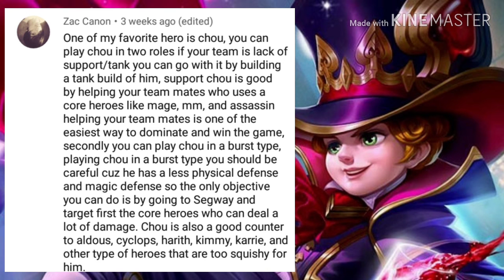Mobile Legends Defend your Hero Free Skin May 2019 Contest Announcement of Winner in GatchaLyf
I would like to thank everyone who participated and supporting our channel as always, not just for the skin but for being there with each other and expressing of how we all love playing ML. Choosing the winner is really difficult as everybody have a very good entry. My heart is really broken just to pick one winner only. I am hoping that we will still continue supporting this channel so that we could continue giving away Free Skin every month and who knows someday every week with much more winners. We are still a small community and still starting hope you all understand that. I hope you will all be there as we continue to grow. This is just the beginning , surely more to come with your support .